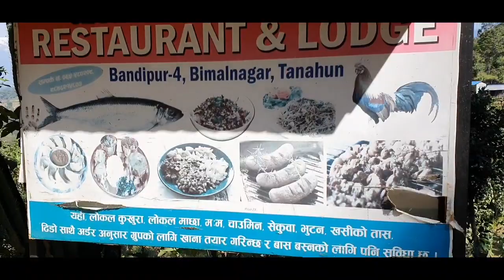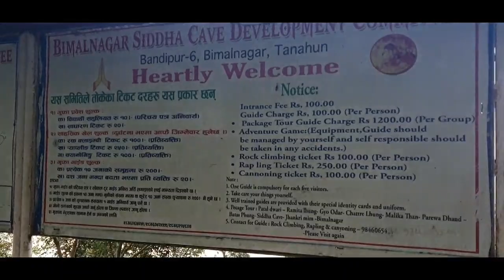SIDDHAGUFA VLOG |SANTOSH SHRESTHA